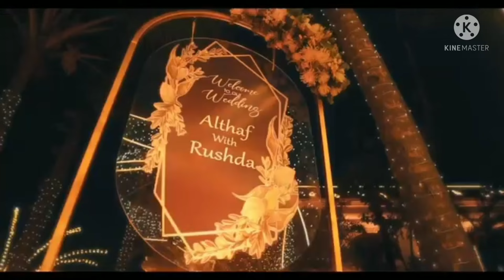Actor Rahman Daughter wedding video and rare childhood photos| unknown facts about Rahman|CM stalin